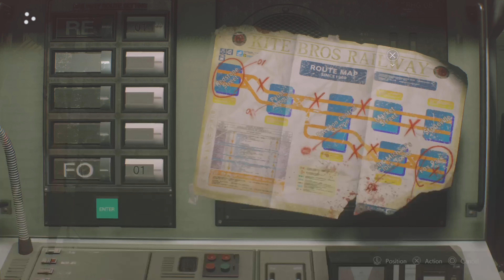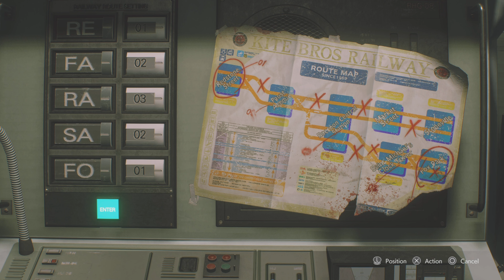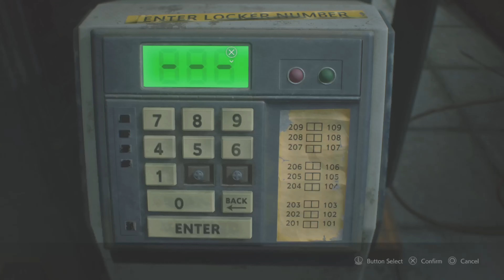RE3R No Intro Handgun Only%